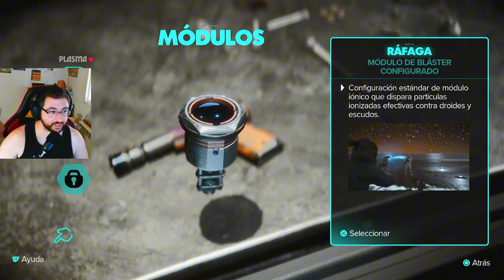Nos encontramos con la HACKER y con la MECÁNICA de SPEEDERS 👩🏻‍💻👩🏻‍🔧| Star Wars Outlaws | Ep. 3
Episodio corto para continuar con este juego que tanto revuelo está causando en los directos de TikTok especialmente. Esta vez no hacemos ninguna misión de historia, sin embargo conseguimos varias mejoras para nuestra protaginista, descubrimos cómo hacer que los imperiales dejen de buscarnos, y revelamos muchos nuevos puntos de información por el mapa de los cuáles haremos unos pocos antes de partir al próximo planeta, que es lo que parece que haremos en la siguiente misión principal.

Estoy en Twitch casi todas las tardes entre las 14:00 y las 15:00 hora española y a veces repito por las noches sin hora concreta. Como podéis observar, soy un chico organizado.

y acompañarme, siempre recordando que la intención es divertirme y, por supuesto, que paséis un buen rato.